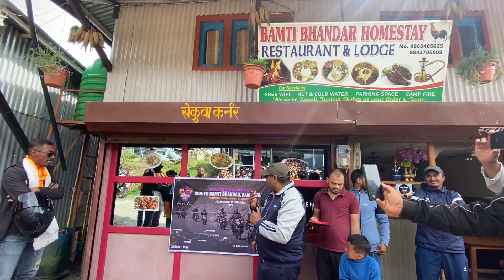Day one at bhamtibhandar || visiting bhamtibhandar village and meeting with villager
This video is about Bhamti bhandar and meeting with villagers  . How many of you watching from Bhamti bhandar please leave short comments

Thank you bhamti bhandar for lovely memories ❤️

           ❤️Keep supporting your lady rider ❤️